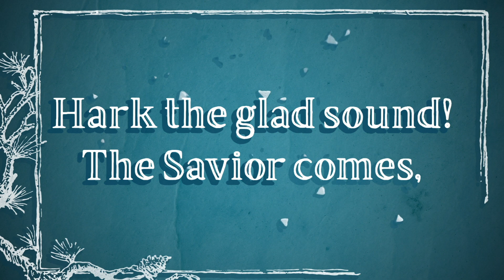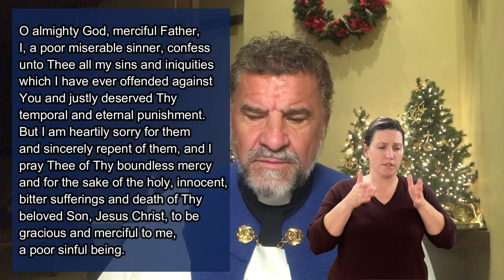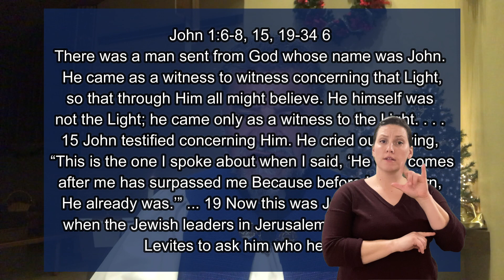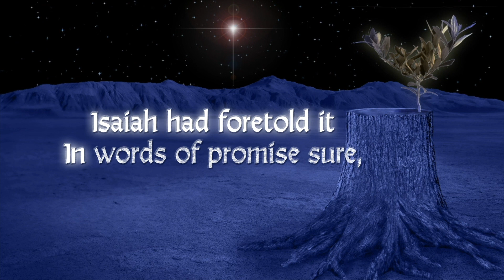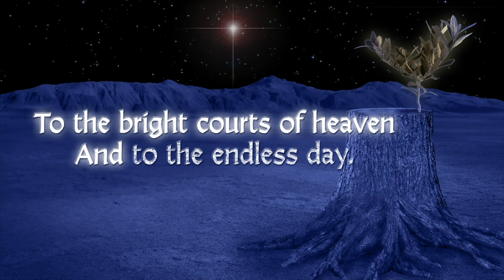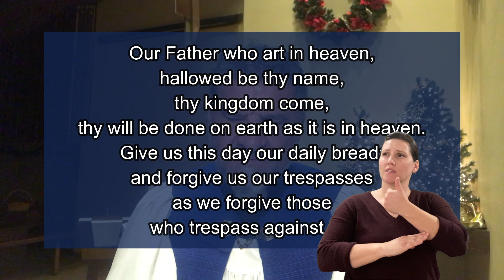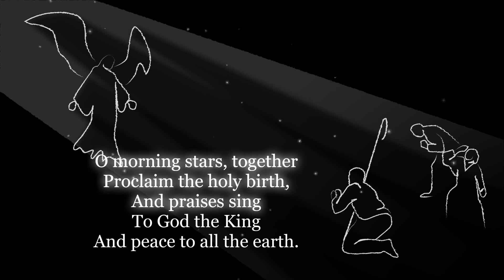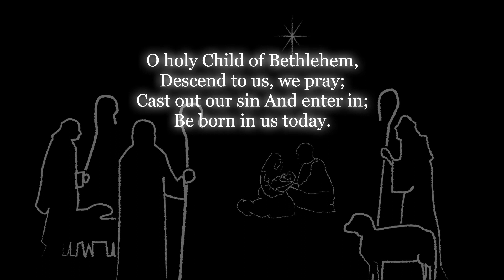Line of Witnesses | December 4, 2022 | Deaf Interpreter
Some of you have probably sat on a jury before, and the rest of us
have seen enough ‘law and order’ type shows that we have a good
understanding of what it means. In a trial, a line of witnesses come
forward to testify that something is true. The jury listens to the
evidence and makes a decision.

IN A WAY, the Bible does that with Jesus.

It likes like you are on the jury, and the Bible is presenting a long line of
witnesses to prove to you that Jesus is the Christ, the long-awaited
Messiah of the Old Testament times. Throughout the Old Testament
times, 4,000 years of history, God kept the promise alive that He would
send a Savior who would crush Satan's head and bless the entire
world. That Savior, that Messiah, is Jesus! The New Testament word
for Messiah is the word “Christ”.

The Bible presents a long line of witnesses to show you and to testify
to you that Jesus is the Messiah, the Christ. Today, think of yourself
in a jury box, and let's take a look at some of the witnesses that prove
that Jesus is the Messiah, the Savior sent by God!

The first witness is John the Baptist. In fact he was sent by God
specifically to be the official witness of the Messiah; John is the
promised forerunner of the Messiah. John the Baptist is like a herald that's
blowing a trumpet and pointing to Jesus and saying,
“This is the Messiah,
this is the long promised Savior of the Old Testament times.”